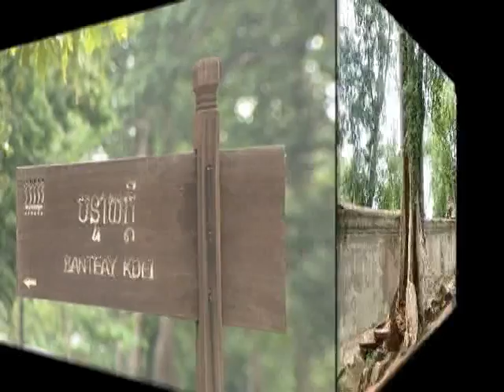Prasart Banteay Kdei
Meatophoum Vol 55 Descriptive By Mr Pin Sam Nang